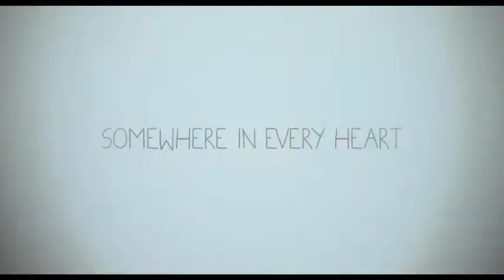Tráilers Cine: Waiting For Forever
Waiting for Forever (2010), tráiler oficial.